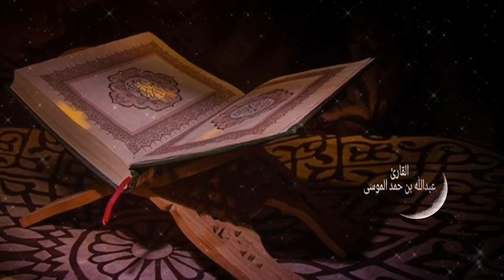عبدالله الموسى (ثم ننجي الذين اتقوا) Abdullah Almousa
تحميل التلاوة صوتياً/

قراءة من صلاة التراويح
من شهر رمضان ١٤٤٠هـ
ماتيسر من
للقارئ/عبدالله بن حمد الموسى
إمام جامع الشيخ صالح العبداللطيف
بمدينة الرياض
📍موقع الجامع